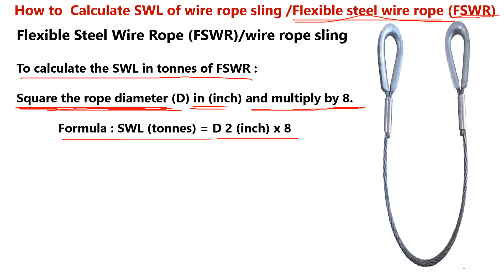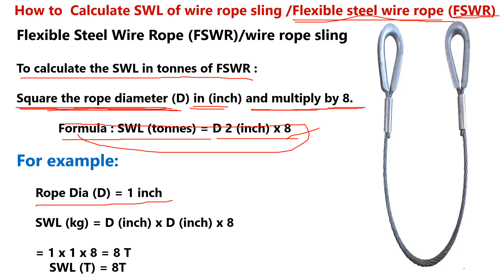How to Calculate SWL of Flexible steel wire rope (FSWR) | How to Calculate SWL of wire rope sling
In this video you will Learn:
How to Calculate SWL of Flexible steel wire rope (FSWR)
How to Calculate SWL of wire rope sling
Rigging and Lifting
Safety